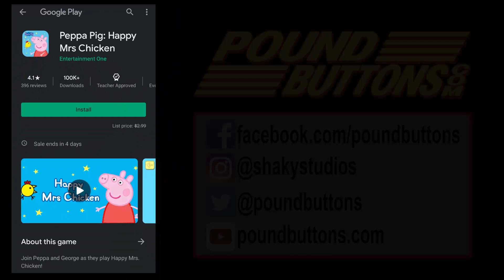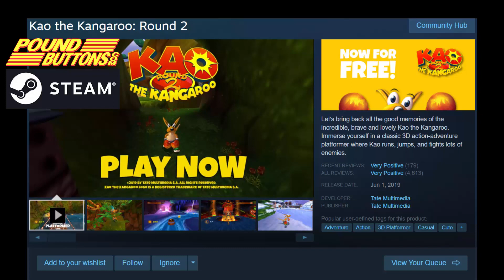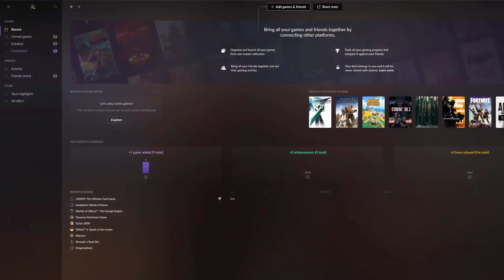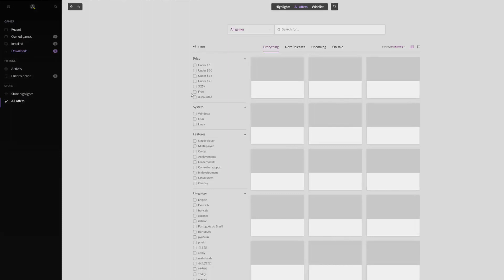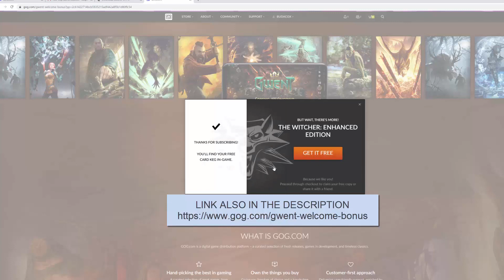HURRY Expiring FREE Games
Its really great how many free games have been coming out.